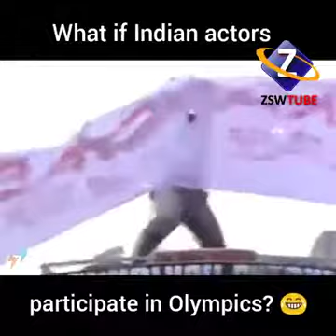Funny videos of Indian actors | Olympics Scene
ZSWTube